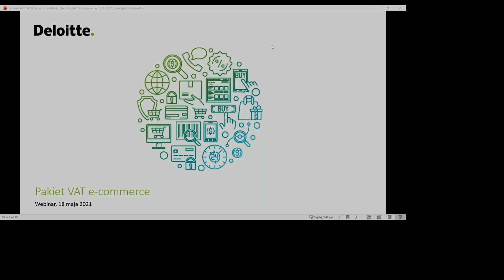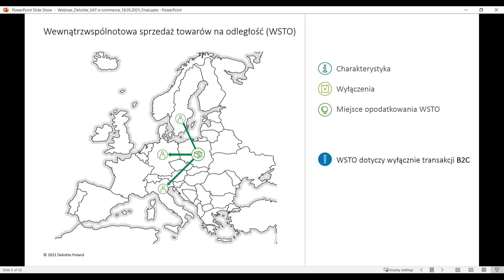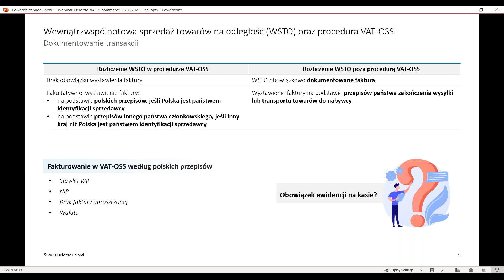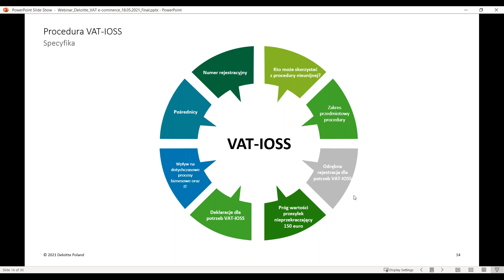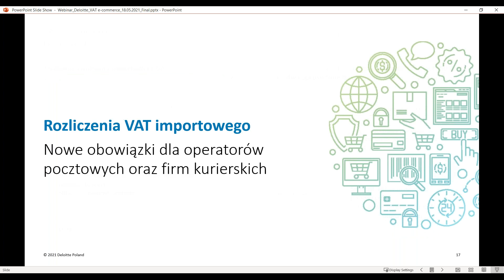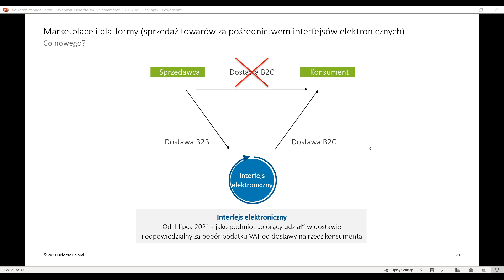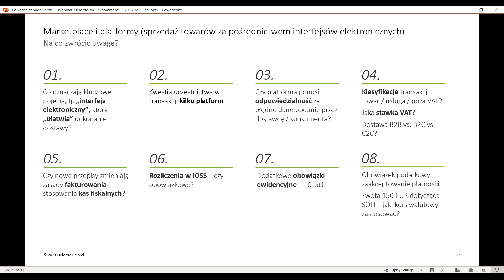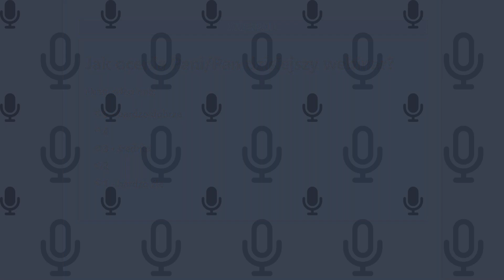Zmiany VAT w e-commerce coraz bliżej. Nowe obowiązki dla podatników